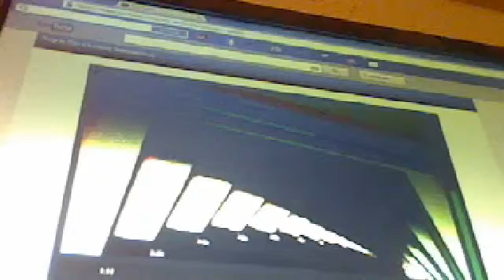Bug z kamerki :D